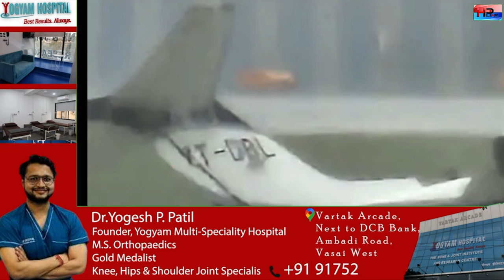मुंबई एयरपोर्टवर खाजगी चार्टर प्लेन कोसळले !